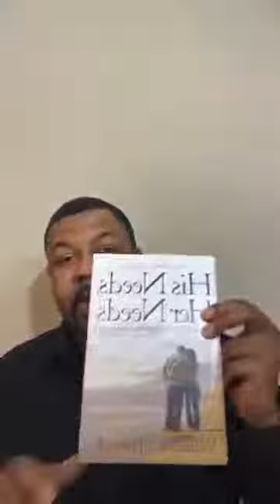Marriage Enrichment Virtual Bible Study: Invite Jesus into the Marriage